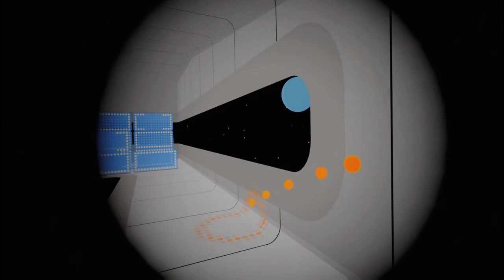C SMASH VRS Demo 01